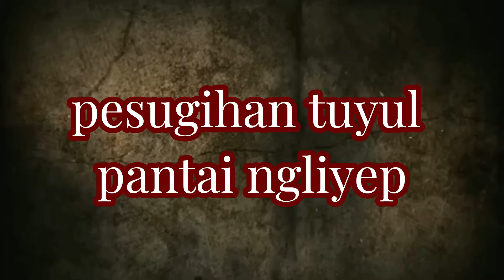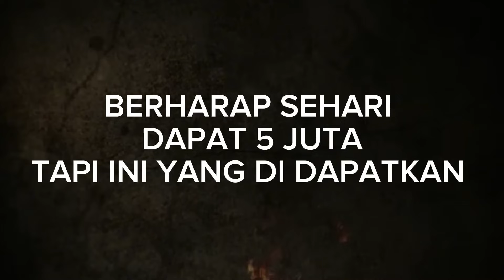DEMI MEMBAYAR HUTANG RITUAL DI PANTAI SELATAN DI LAKUKAN !! PESUGIHAN TUTUL PANTAI NGLIYEP